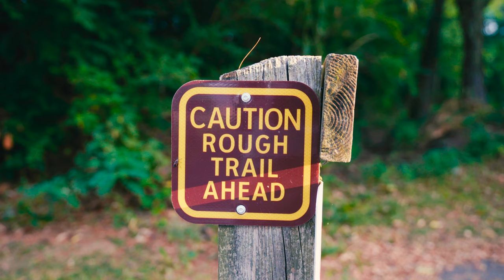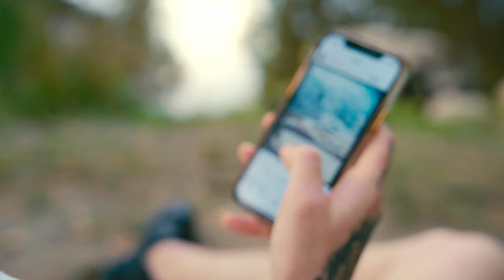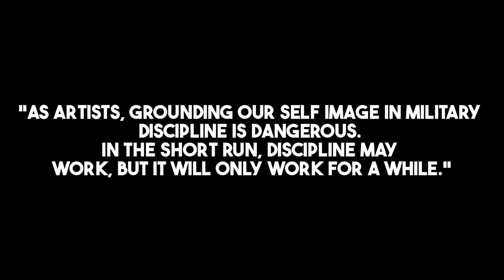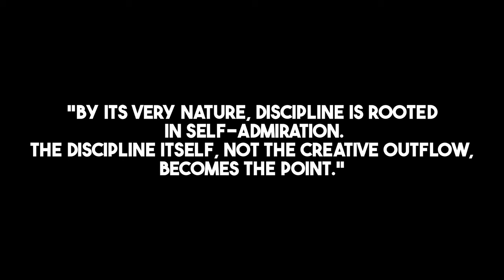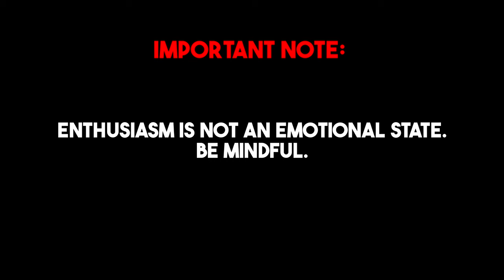Discipline and creativity from a photographers perspective.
As a way of jumping back into my youtube journey I thought talking about Discipline and creativity was a good place to start. Everything I say in this video is in no way absolute truth. It is simply me expressing my own thoughts and feelings around the topics of discipline and creativity and how the two coincide in respect to myself. I believe there's a time and a place for discipline in relation to creativity and I go further in depth about the topic in this video.